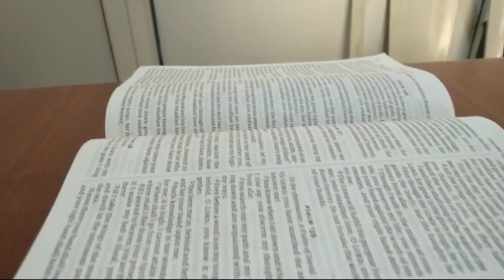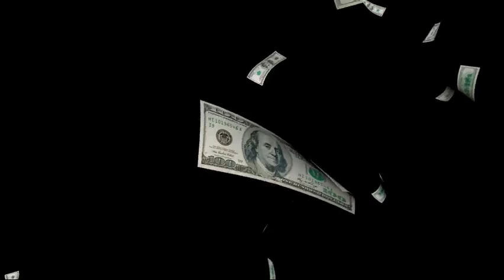What King Solomon Did To Beelzebub & Other Demons That Incarcerated Them | Testament Of Solomon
Welcome to a fascinating journey into the mystical realms of ancient wisdom! In this intriguing video, we explore the legendary encounter between King Solomon and Beelzebub, along with other formidable demons, as recounted in the Testament of Solomon. 📜✨

👑 King Solomon, renowned for his wisdom, is said to have faced supernatural challenges that tested his intellect and spiritual prowess. Join us as we delve into the rich narrative of the Testament of Solomon, a text that unveils the king's encounters with Beelzebub and various other demons.

🔮 Unlock the secrets of Solomon's encounters, examining the symbolic and historical significance of these interactions. From the summoning of demons to the wisdom displayed in overcoming dark forces, this tale is a captivating exploration of the intersection between the earthly and the otherworldly.

📚 Throughout the video, we'll provide insights into the cultural and religious context of the Testament of Solomon, shedding light on its impact on various belief systems and the esoteric knowledge it holds.

🔍 Discover the hidden meanings behind the encounters, and gain a deeper understanding of the lessons embedded in this ancient text. Whether you're a history enthusiast, a religious scholar, or simply curious about the supernatural, this video promises to be an enlightening and thought-provoking experience.

👁️‍🗨️ Prepare to embark on a mystical journey as we unravel the King Solomon Encounter with Beelzebub and Other Demons! 🛎️✨

►Footage : Edited Clips
►Story Written By : Tallachi Philemon